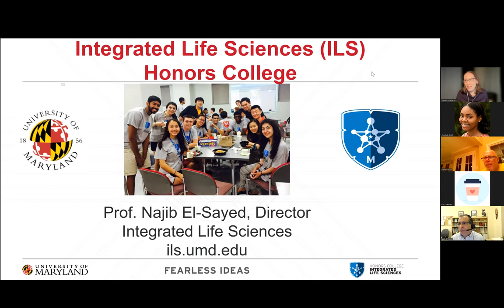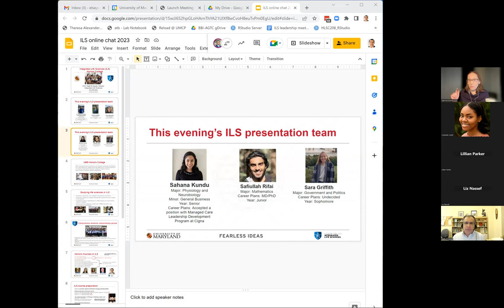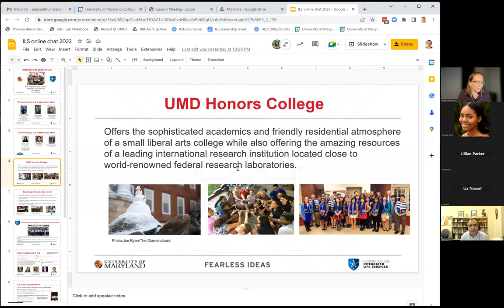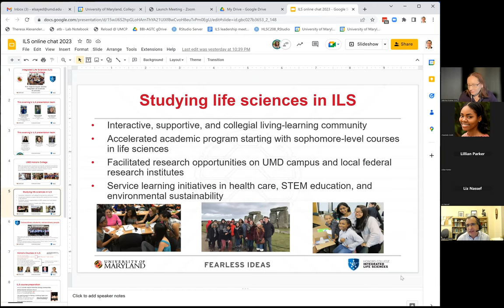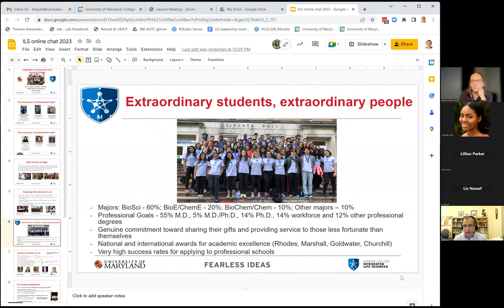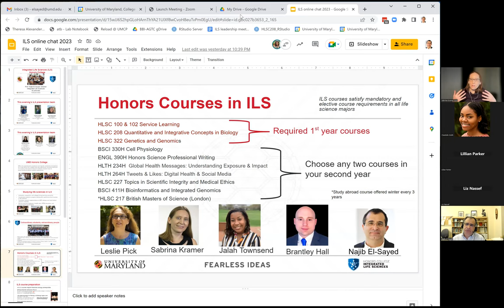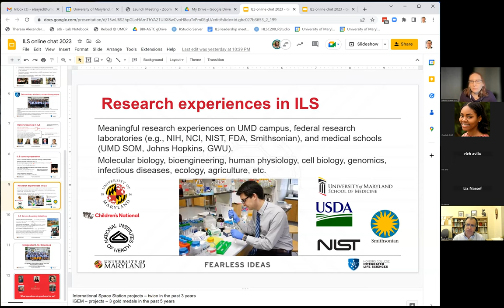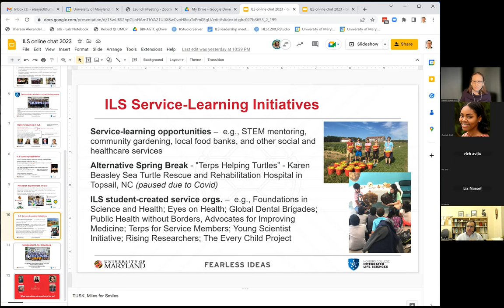UMD Honors College: Integrated Life Sciences Information Session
Learn more about the ILS living-learning program.